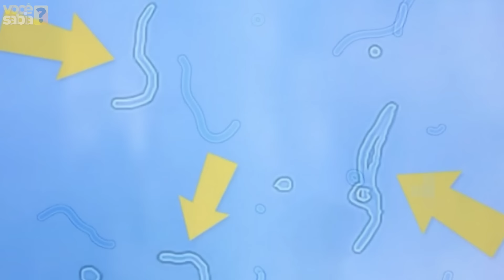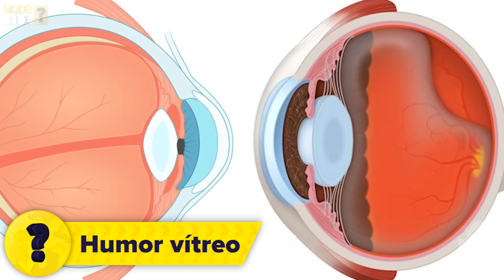O QUE SÃO ESSAS COISAS QUE VEMOS VOANDO NOS OLHOS??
0:00 - Você já enxergou manchas flutuando?
03:04 - Moscas Volantes
03:57 - O QUE SÃO ESSAS COISAS QUE VEMOS NOS OLHOS??
05:55 - Isso é PERIGOSO??
07:09 - Historias do Lukas e do Dani
08:05 - FIQUEM ATENTOS!